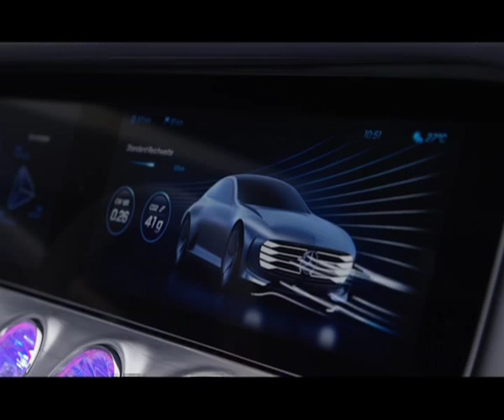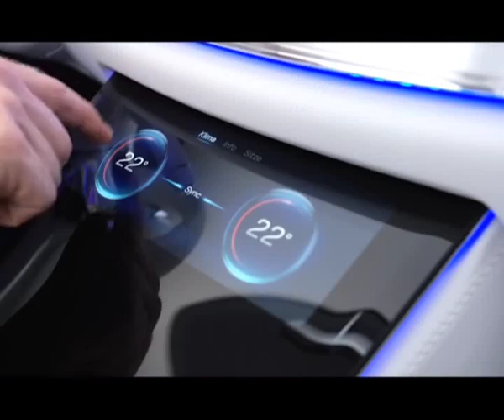Class Ride&Drive - Salone di Francoforte 2015 - Mercedes Benz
Concept Car presentata allo IAA 2015. Prototipo di coupé ibrida dall'aerodinamica innovativa in grado di allungarsi e cambiare forma per consumare meno.